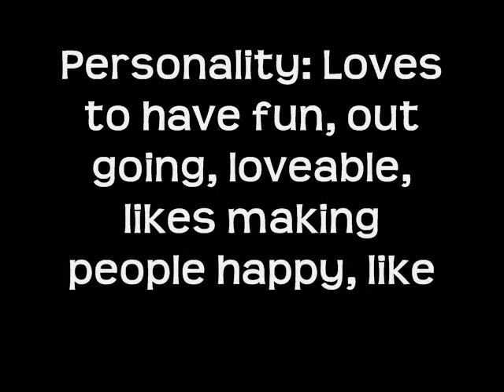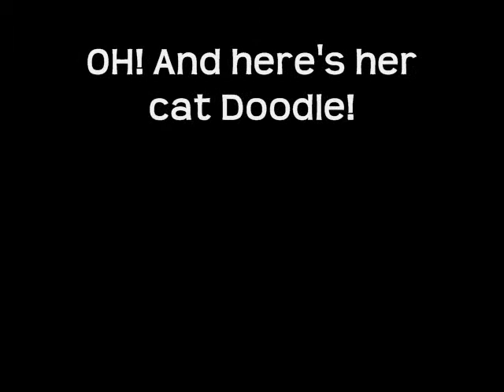Re: Masahiro Needs A Girlfriend Contest!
Oh btw! She's 13-14 and 14-15 in Shippuden!